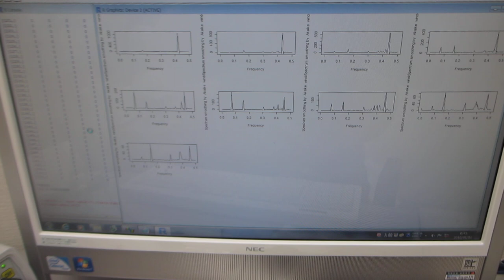超音波の送受信テスト（音圧データの測定解析）